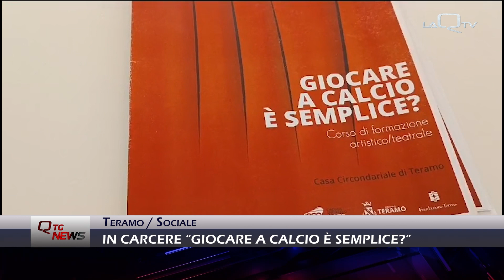Teramo, in carcere “giocare a calcio è semplice?”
Presentato il progetto realizzato da ACS circuito spettacolo Abruzzo Molise in sinergia con la casa circondariale di Castrogno che coinvolge i detenuto dell’istituto penitenziario teramano.